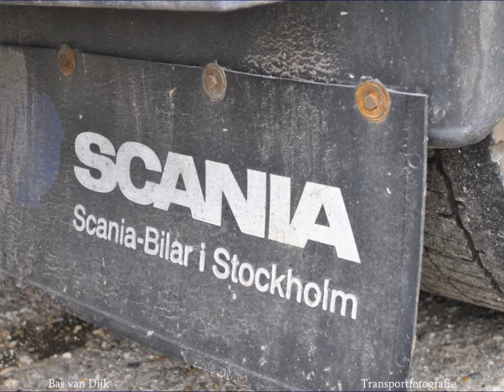Scania 143-420 Wijnsma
Bedankt Johannes !!!